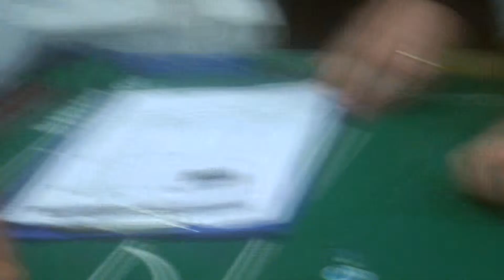Subbuteo Club Real Tripolitania Channel_Serie A 2016/17-18th day_LAZ INT 2°T